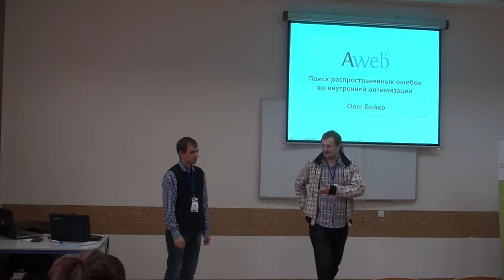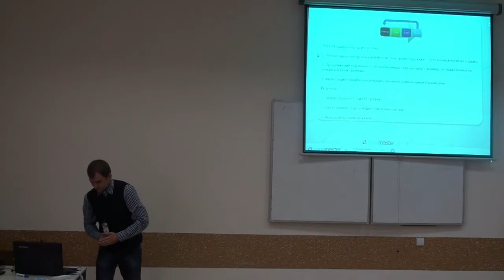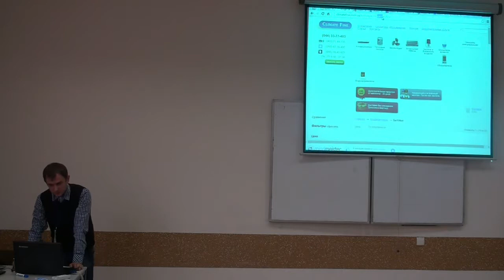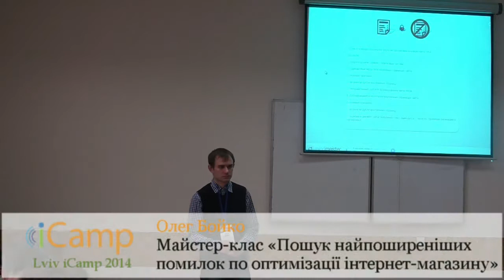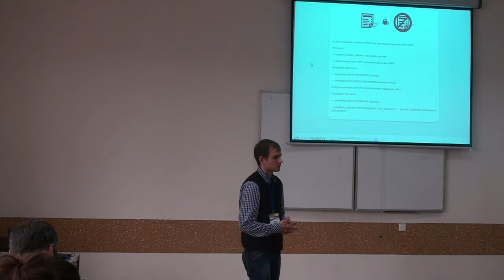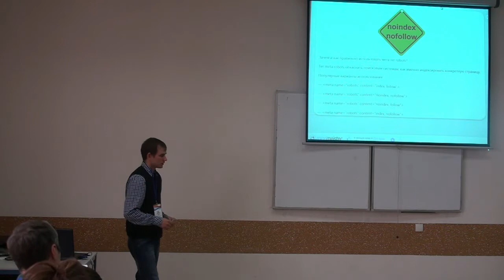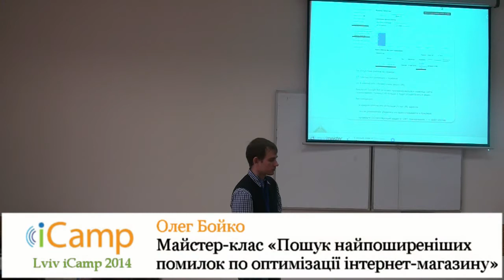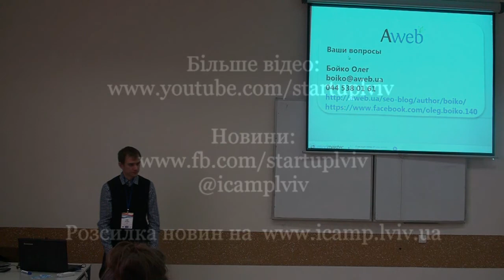Lviv iCamp-2014. О.Бойко. Майстер-клас: “Пошук найпоширеніших помилок по оптимізації ...”